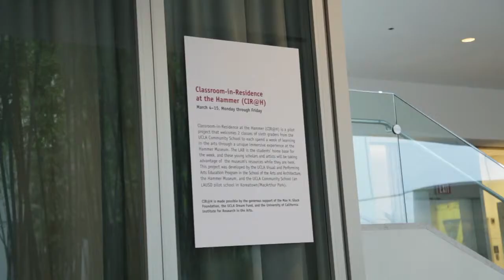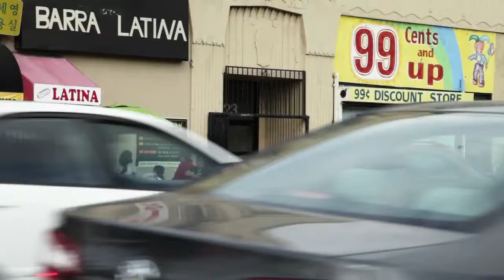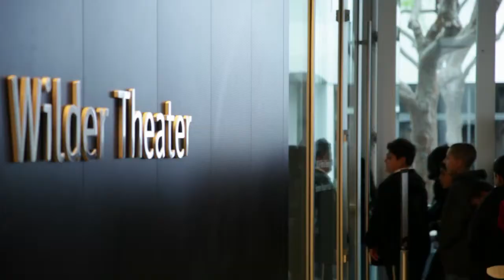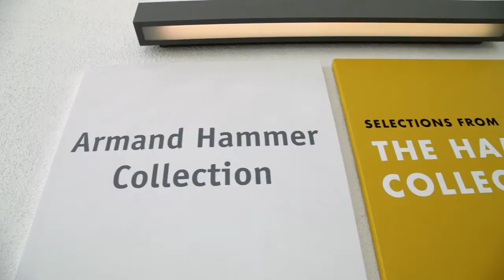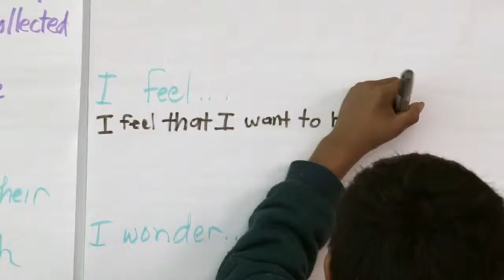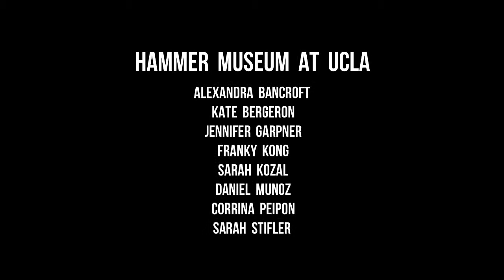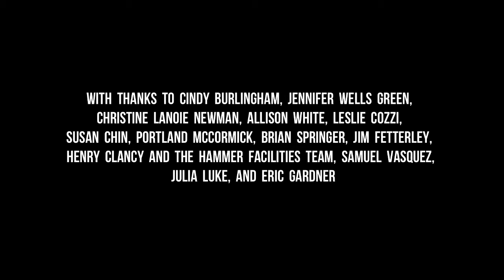Classroom-In-Residence at the Hammer Museum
UCLA's Classroom-in-Residence at the Hammer is an innovative pilot project developed by the Visual and Performing Arts Education Program (VAPAE) in collaboration with the Hammer Museum and the UCLA Community School in March 2013.